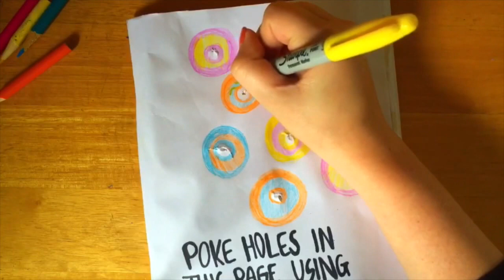DIY WRECK THIS JOURNAL | Part 7-Poke Holes Page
DIY WRECK THIS JOURNAL | Part 7-Poke Holes Page! Another Wreck This Journal DIY! So I thought it was time to show you guys another part! I had fun making it! I hope you enjoy!

Hi I'm Kaitlin! I make videos involving art tutorials, DIYs, and much much more! See you in my next video!